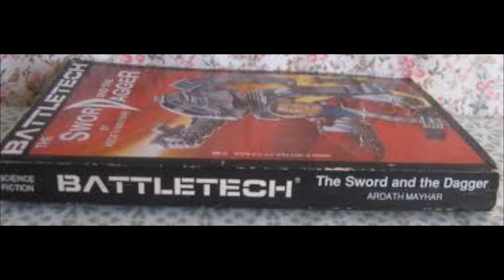The Sword and the Dagger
MechWarriors believe that the only way to kill a BattleMech is with another 'Mech... But Generals know that the best way to kill an army of 'Mechs is with a well-placed dagger.
The five houses of the Successor States employ both warfare and treachery in their efforts to gain control of the interstellar empire once known as the Star League. Huge, manlike, walking tanks called BattleMechs rule the battlefields, but intrigues and plots rule the imperial courts.

Hanse Davion is Prince of the Federated Suns, the largest of the five warring Houses... an idealistic man who has had to learn that politics is neither honorable nor straightforward.

Ardan Sortek is the commander of Hanse Davion's personal guard. Although a longtime friend of Hanse's, he has not yet learned the lessons of power. Through a chance series of events he stumbles upon a plot of such magnitude, that it threatens the balance of power of Inner Sphere. Unfortunately, no one will believe him... Indeed, they think he is quite mad.

Is Ardan crazy or is someone trying to kill Hanse Davion?

So, this is a reboot or take two. The original that I did was, well, crap. It had been pointed out to me that it really didn't explain the novel or it's importance at all, which is true.

Many assume that this was the first novel for Battletech but I believe that is Decision at Thunder Rift, and others say that as novels go, it's also on the crappy side. I think for me, and for some of us, this novel is where the lore begins for the game. Prior to this, BattleTech was truly a war game in the simplest form.

The Sword and the Dagger begins to delve into the deeper, wider world beyond combat with big stompy robots, and in my opinion, is where Hanse Davion got serious about kicking Maximillian's Teeth down his throat, so that it was the events within this novel that cements what will become the 4th Succession War.

So, hopefully you enjoy it, Rick.